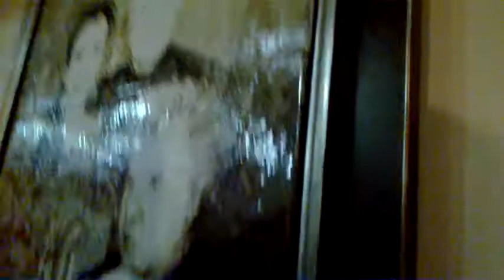DAMY RADĘ,GDY MAZUR ZA DORADZANIE NA STRONĘ PEPICZKÓW PRZEPĘDZIMY I PO LICHWIE!!!